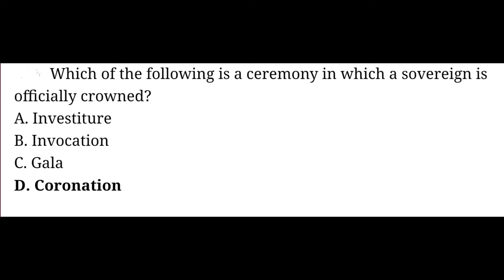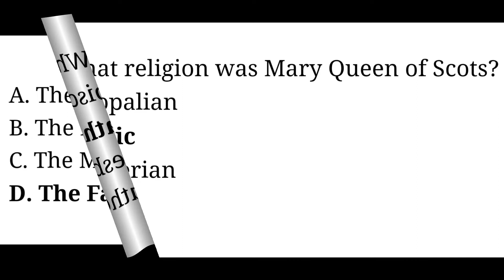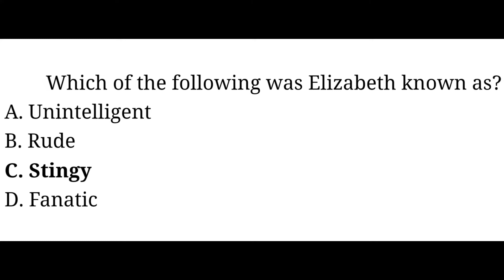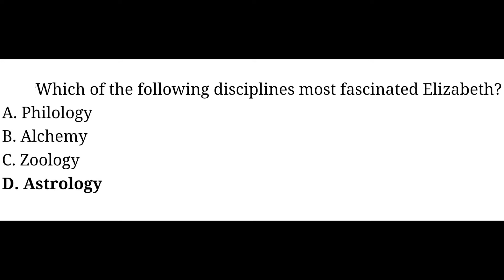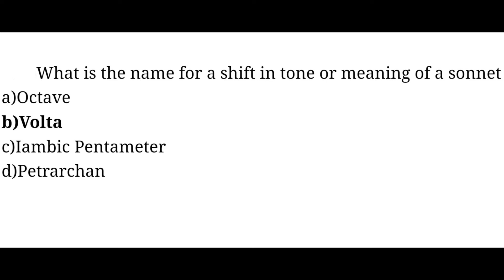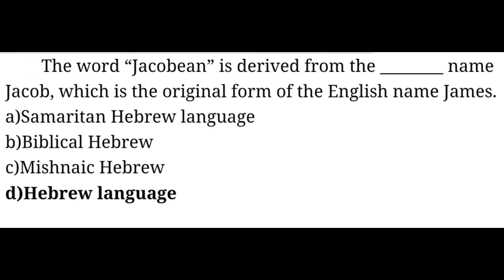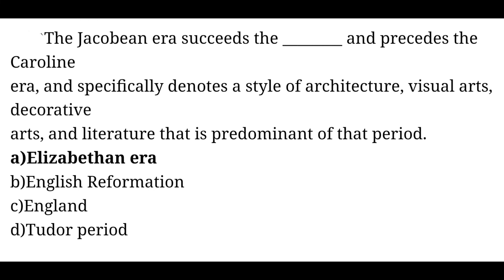Most Important MCQS for English Literature Part 19 I UGC NET PGT TGT JRF I PRATEEK SIR